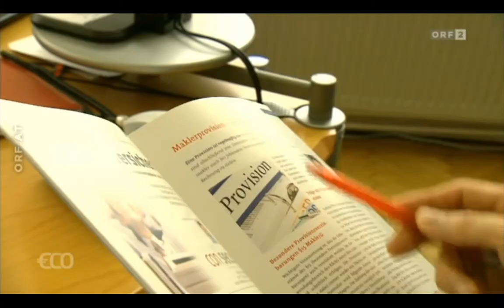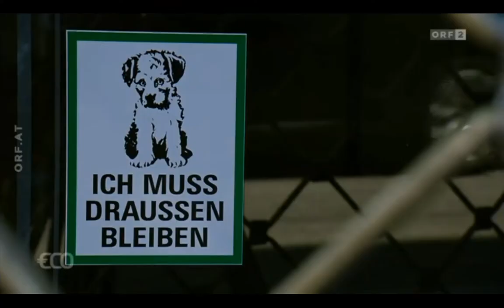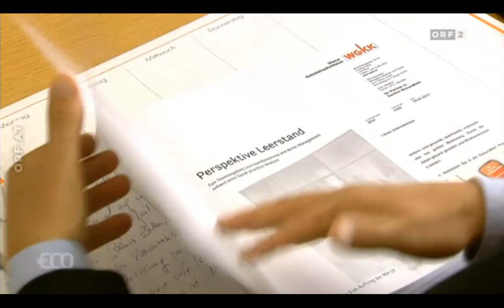PopUpStudios, Tautenhayngasse 22